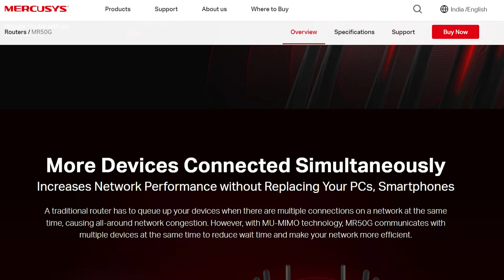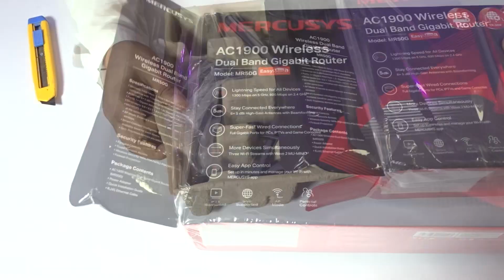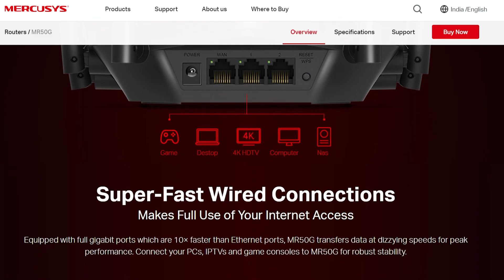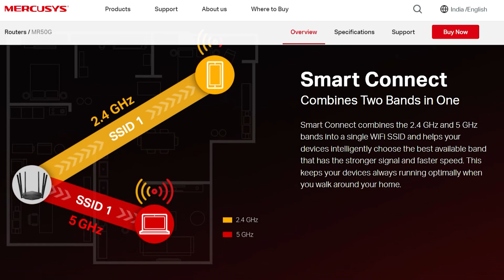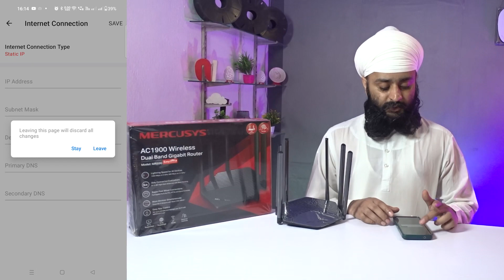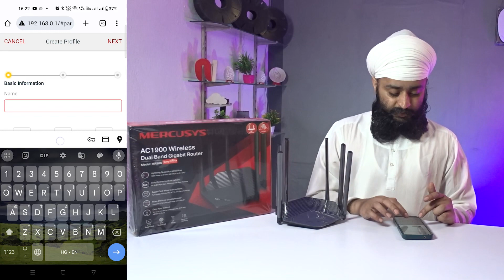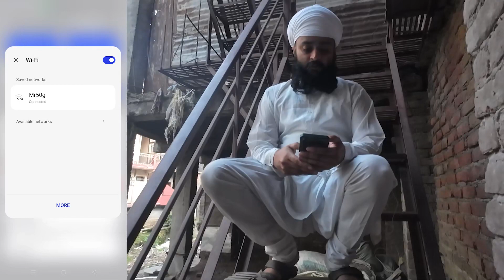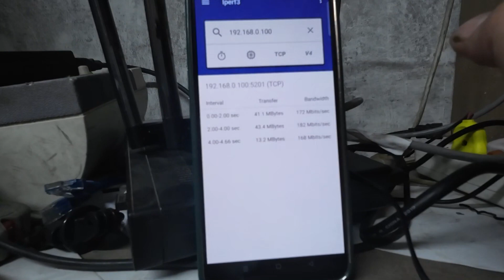Mercusys MR50G Dual Band WIFI Router बड़ा एंटीना जैसे पेड़ खजूर वाईफाई की रेंज नहीं इंटरनेट चले दूर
Is the Mercusys MR50G Dual Band WIFI Router living up to its promise of extended WiFi range, or are you struggling with an internet connection that seems to fade away like a distant dream? In this video, we delve into the world of Mercusys MR50G to uncover its performance and range capabilities.

Join us for an in-depth review as we discuss the router's powerful antennas and its resemblance to the majestic date palm tree (खजूर), all while troubleshooting any connectivity issues you might be facing.

Don't let poor connectivity leave you feeling isolated – we've got your back!

No. 1
D-Link R15 AX1500 Eagle PRO AI Dual-Band Smart Router, Wi-Fi 6

No. 2
Tenda AC10 AC1200 Wireless Smart Dual-Band Gigabit Wi-Fi Router

No. 3

No. 4
TP-Link Archer AC1200 Archer C6 Wi-Fi

No. 5
Xiaomi Mi 4A Dual Band Ethernet 1200Mbps